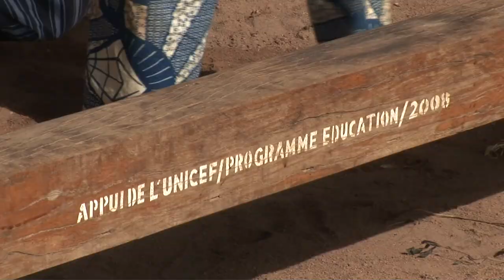Bénin, les écoles maternelles communautaires préparent à l'enseignement primaire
Le correspondant de l'UNICEF Patrice Brizard raconte comment sont menées des initiatives pédagogiques communautaires après les inondations massives qui ont récemment ravagé le Bénin.